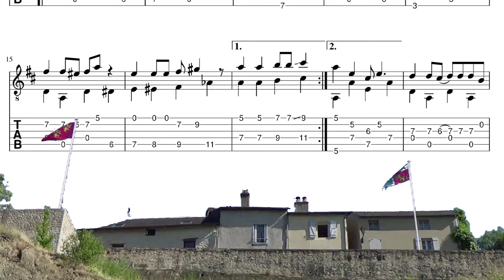" La guitare se ballade "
Une petite ballade instrumentale pour ma guitare